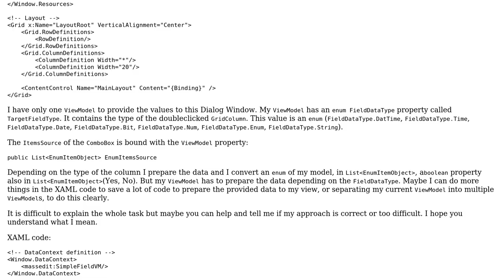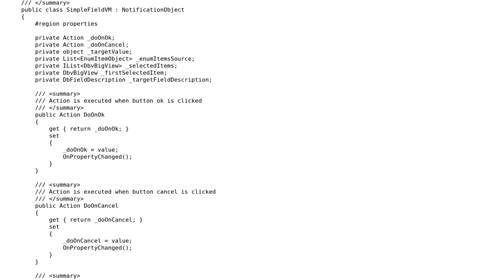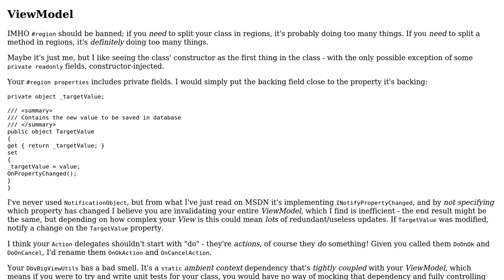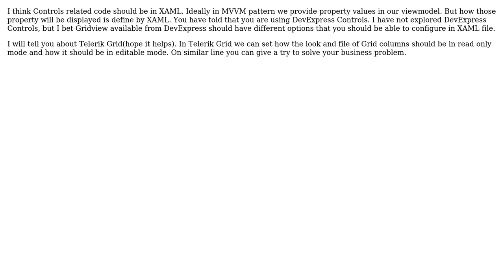Code Review: WPF Window with different DataTemplates (2 Solutions!!)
Code Review: WPF Window with different DataTemplates

With thanks & praise to God, and with thanks to the many people who have made this project possible! | Content (except music & images) licensed under CC BY-SA | Music | Images & others | With thanks to user Ziggy user Mathieu Guindon user Manoj Attal user Jamal and the Stack Exchange Network Trademarks are property of their respective owners. You are responsible for your own actions.